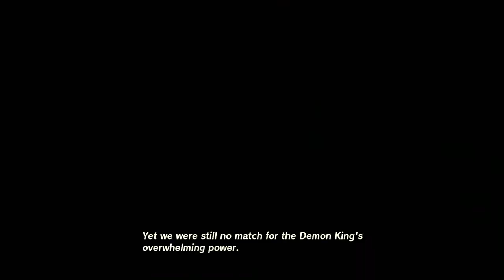Let's beat Tears of the Kingdom! (ep 3)